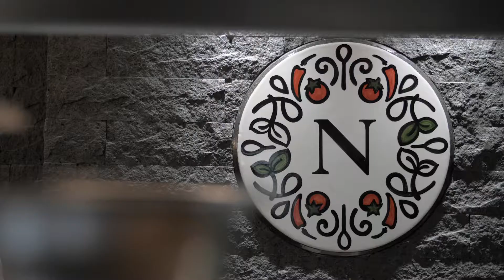PANORAMAKNIFE Ft World Champion Pizza maker (NAPULÉ Pizzeria)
3 times Pizzaiolo World Champion Raffaele Tromiro, Capo of Napulé Pizzeria gives the new PanoramaKnife Pizzaboard XL the seal of approval "MERAVIGLIOSO E PRATICO"...🥰
ready for you...